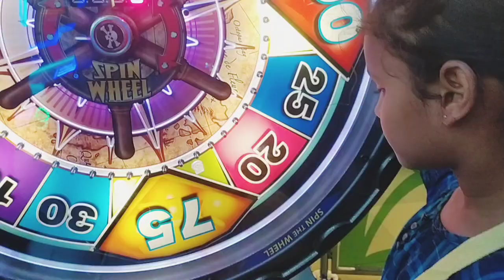Lulu mall Lucknow //लुलु मॉल लखनऊ// (Game zone) Best and Biggest Gaming Zone In India //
In this video we will explore the Funtura gaming zone completely . Lulu mall Lucknow.
so I hope injoyd this video.